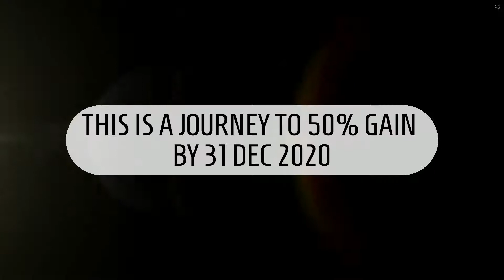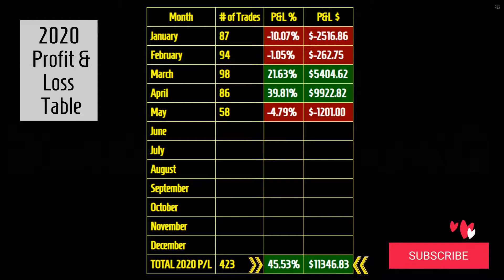Stocks to buy now for 19 May 2020